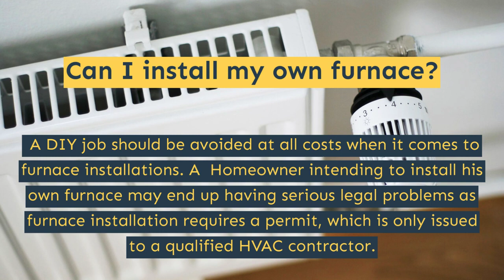Furnace Installation in Calgary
Our professional staff of qualified technicians will make sure that the HVAC furnace system is properly fitted to the house, they will set it up properly so you can relax in winter. When it comes to furnace installation, there are many options to choose from but you can trust our experienced technicians to help you find a furnace that is the right size for your home. Papa Grant Mechanical is here to fulfill all your furnace installation needs!

24 hour plumbing emergency in Calgary